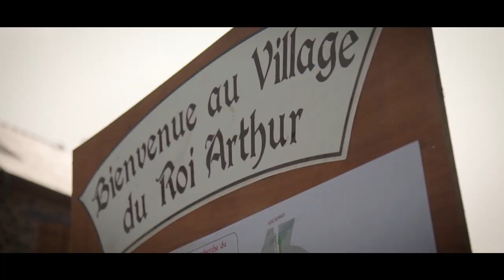Aftermovie - Festival du Roi Arthur 2017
Aftermovie officiel du Festival du Roi Arthur, les 25 & 26 août 2017, à Bréal-sous-Montfort [35].

Réalisation : Sami Benchiha & Killian Lassablière

Images : Sami Benchiha & Killian Lassablière | Drone'Act